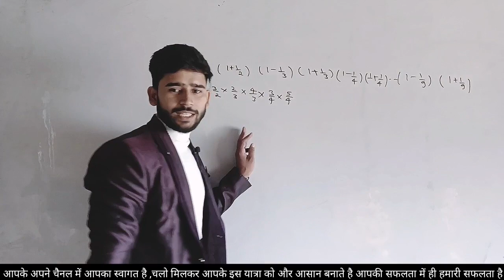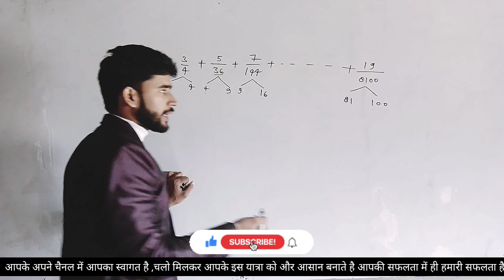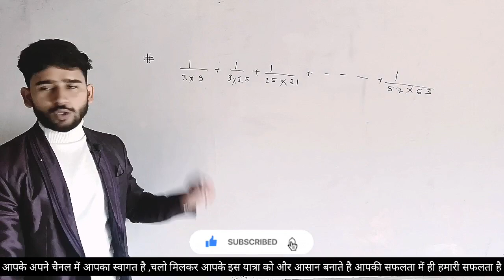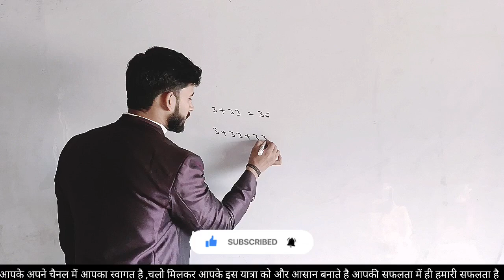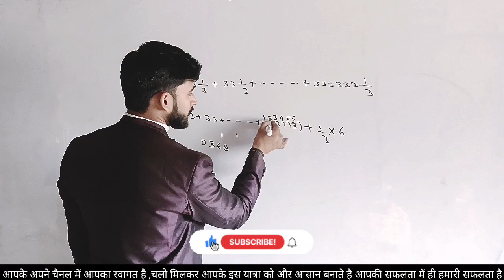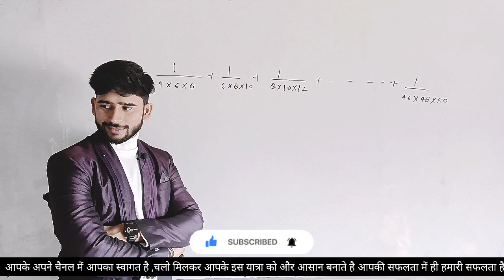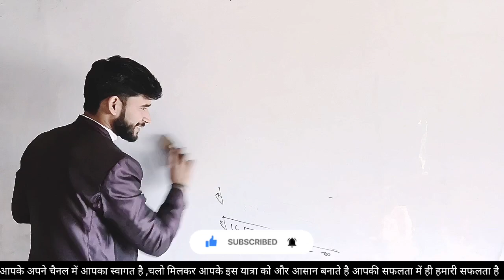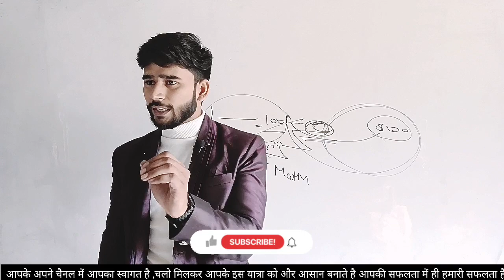maths calculation short tricks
Telegram group discusstion for Arithematic and reasoning and also we provide notes

Mujhse jude rhne ke liye mujhe follow kare instgram or facebook